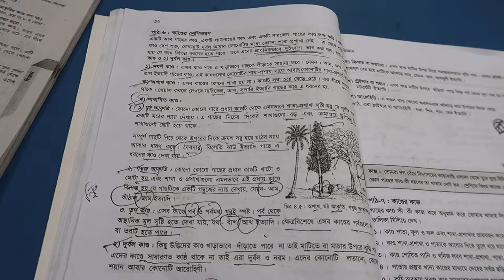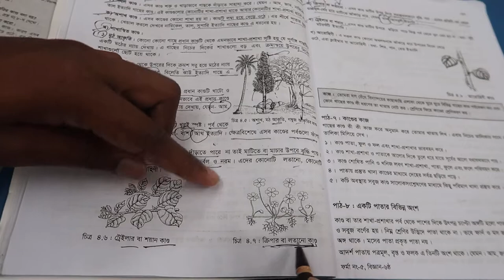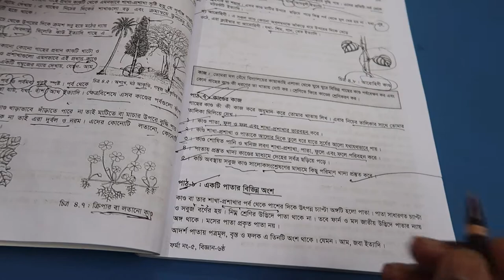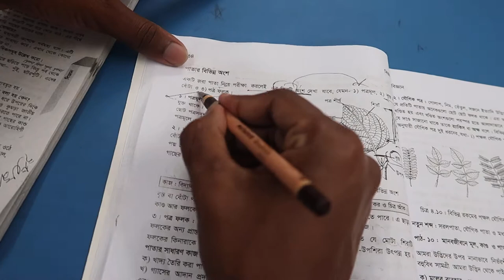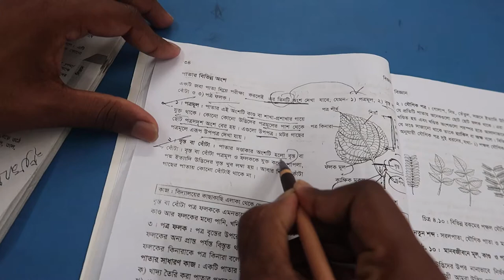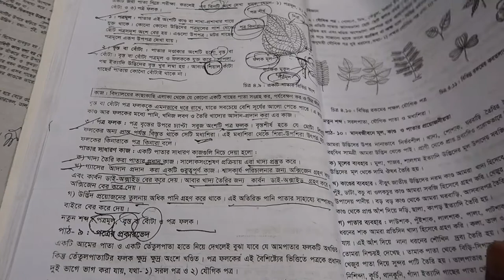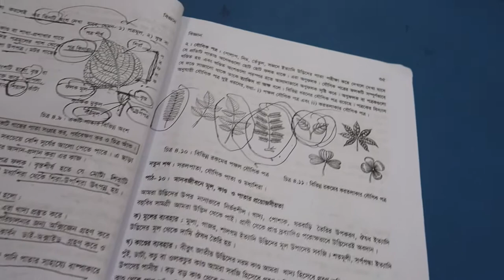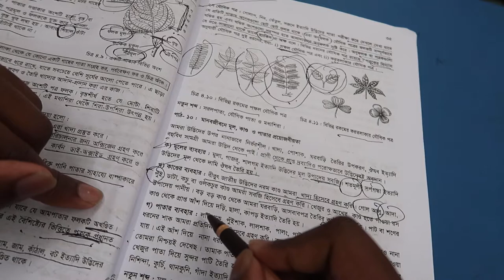ষষ্ঠ শ্রেনির বিঙ্গান বইয়ের চতুর্থ অধ্যায় এর তৃতীয় পর্ব